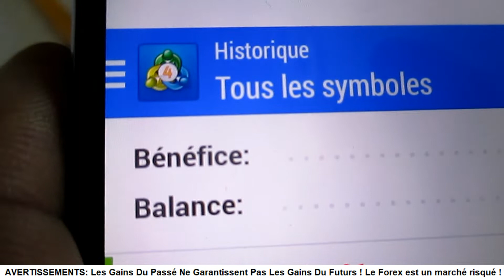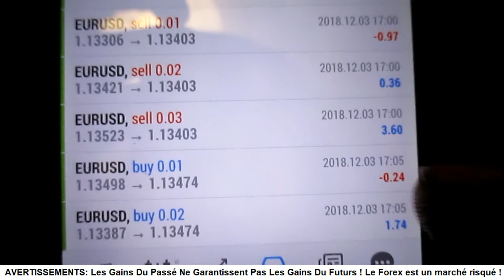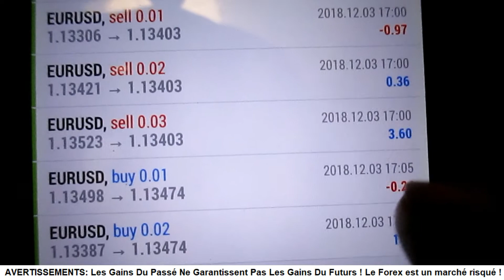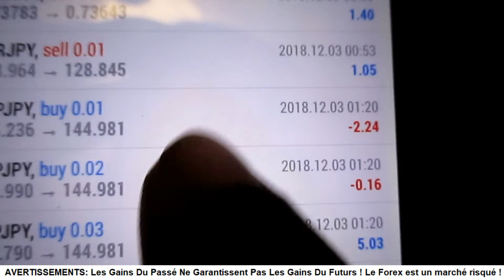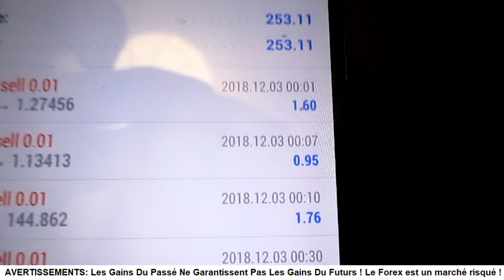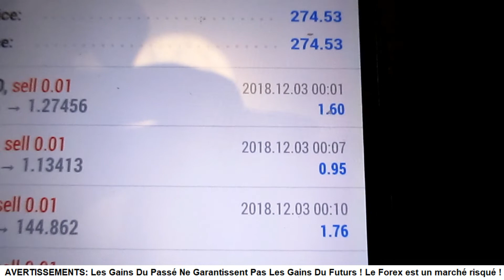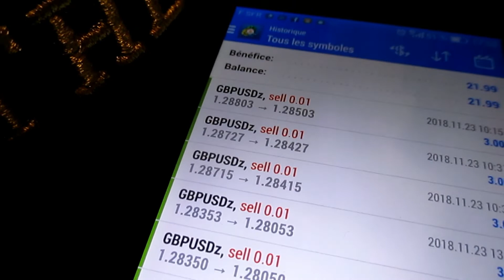ROBOT MT4 FOREX TRADING Metatrader Le FAUCON 03 12 18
ROBOT MT4   FOREX TRADING   Metatrader   Le FAUCON   03 12 18 Pour Télécharger Le Rapport Volume 2, va sur cette page:

Yo bro,

Je m'appelle Laurent et je suis un passionné de bourse depuis que je suis gamin. A l'époque, pour moi, la bourse
était un simple jeu. Je regardai à la fin du journal de mon père pour deviner si le cours des actions allaient monter
ou descendre.

Puis un jour, j'ai vu un documentaire sur des Traders de Londres qui gagnaient des millions. Ils roulaient tous dans des
voitures de luxe (Porsche, Ferrari, Bentley, etc) et partaient en vacances dans des endroits magnifiques. Tout ça m'a fait
rêver, moi, un simple gamin des Antilles qui a une époque dormait sous l'escalier car mon père n'avait pas encore fait
construire ma chambre.

Je me rappelle de ces moments où nous n'avions ni eau, ni électricité et que la seule façon de regarder la télé était d'aller
charger une batterie de voiture chez un garagiste du coin afin qu'elle donne suffisament de jus au téléviseur en noir et blanc
que mon père avait trouvé.

Tu peux donc comprendre l'effet d'un tel documentaire sur un gamin comme moi à cette époque.

Aujourd'hui, les choses sont totalement différentes. Je me goinfre de céréales avec mon mug de chocolat chaud, en regardant
des séries sur Netflix. Et le trading dans tout ça ?

Pendant que je regarde des séries ou des films, mes robots de trading bossent pour moi et me rapportent du GROS ARGENT sans
que j'ai besoin de me lever de mon canapé. Et quand j'ai fini, je vais faire du scalping avec ma stratégie de trading en bêton armé.

Si tu galère sur le Forex, alors sache, que nous les Forex Brotherz, nous pouvons t'aider à condition bien sûr que tu passes à
l'action. Comment ?

La première chose à faire est de Télécharger mon Rapport De Trading - Volume 2 qui te donnera accès à de nombreux avantages:

=-= Des Robots de Trading Qui Envoient Du LOURD !
=-= Des Techniques De Trading Pour Gagner Sur Le FOREX GAME
=-= Des Signaux De Trading Pour Ramasser Jusqu'à 1000 pips par semaine
=-= Un Accès VIP à ma Chaîne Telegram
=-= Des Vidéos De Mes Trades En Live
=-= Des Informations Ultra Secrètes Qui Rapportent Du CA$H !!!

Attention, ce Rapport De Trading n'est pas GRATUIT ! Pas question de donner ce Trésor En Or Massif, ce Rapport est trop précieux pour
qu'il finisse dans les mains de certains BRA K C qui mettent des DISLIKES et qui n'apportent jamais RIEN de positifs pour aider les Traders.

Comme je te l'ai dit plus haut, quand je ne regarde pas la téloche, je scalpe les paires de devises avec une méthode bien précise que j'explique
dans les moindre détails dans ma FORMATION DE TRADING "SAK DI RI". Alors si tu veux devenir un forex trader 100% autonome, va sur cette page: